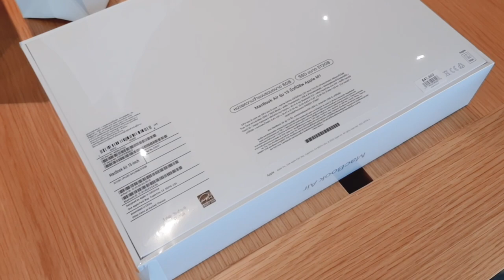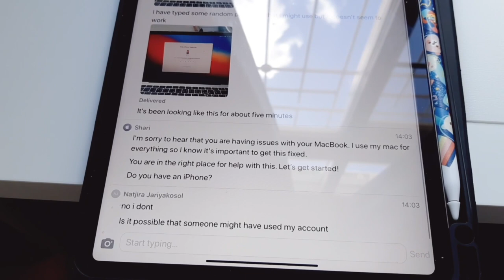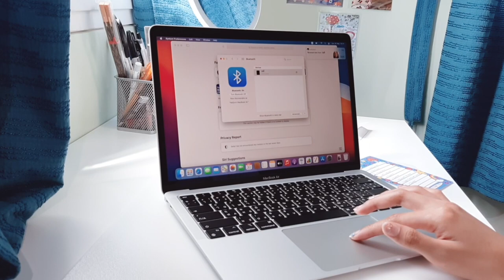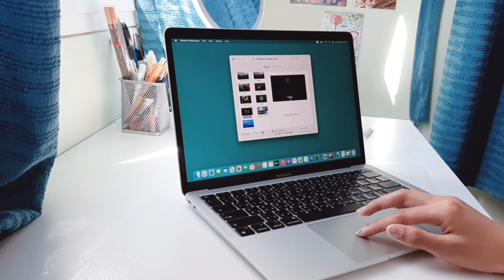unbox Macbook Air M1/silver/hardware checking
Hello. Here's me unboxing my first Macbook ever! Here's my hardware checklist
- Dead pixel
- Apple care+
- microphone
- speaker
- camera
- bluetooth connection/ airdrop
- Apple hardware check
- charging
Contents
(0:22) - unboxing
(1:08) - general set up (clumsily)
(2:34) - hardware checking
(3:20) - visual set up